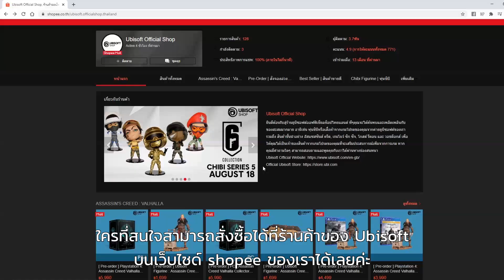แกะกล่องหุ่น Rainbow Six Siege - Six Collection | Chibi ซีรีส์ 5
หุ่น Rainbow Six Siege - Six Collection | Chibi Series 5 มาแล้ว! ในคราวนี้เจ้าหน้าที่ที่จะมาป่วนคุณก็คือ ด๊อก doc, กริดล็อค gridlock, อัลลาบาย alibi,  และ แคสเซิล castle

ใครที่สนใจสามารถสั่งซื้อได้ที่ร้านค้าของ Ubisoft บนเว็บไซด์ shopee ของเราได้เลยค่ะ